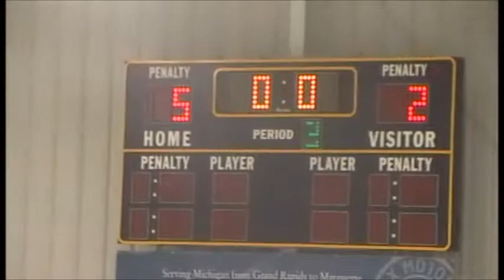Andy Mona 2 19 16